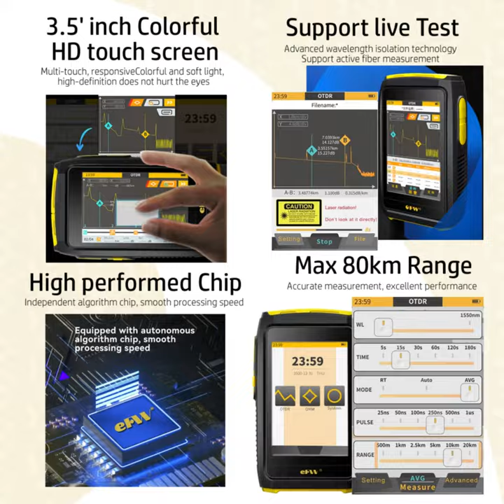Mini OTDR Active Fiber Test 1550nm 20dB 80KM Fiber Reflectometer Touch Screen OPM VFL OLS Tester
Mini OTDR Active Fiber Live Test 1550nm 20dB 80KM Fiber Reflectometer otdr Touch Screen OPM VFL OLS Tester SC APC/UPC Connector
This is a product highlight introduction